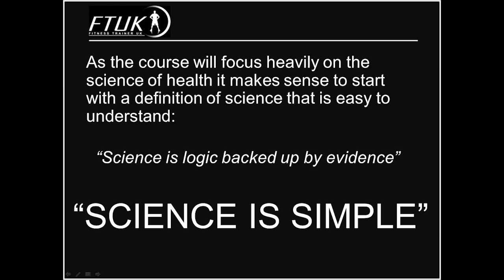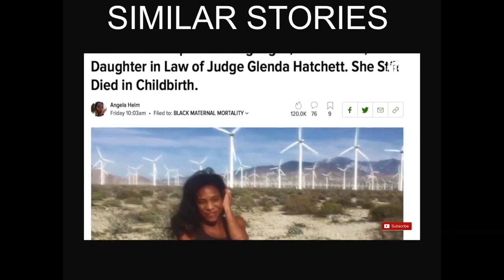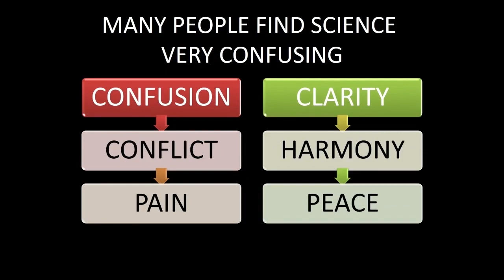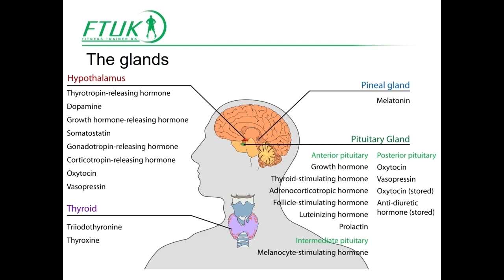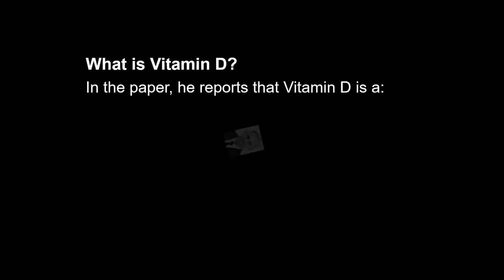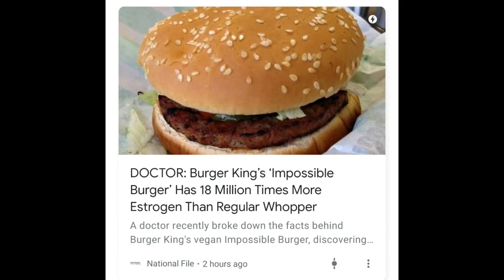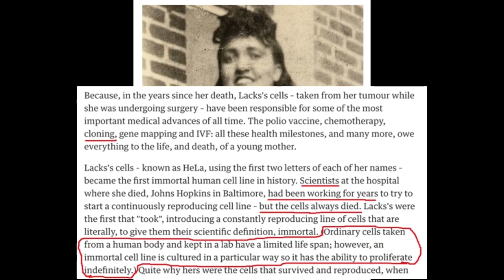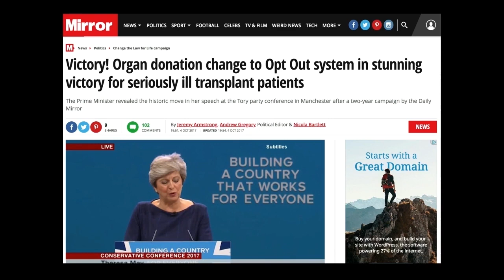The Hidden Science of Black Women's Health (2020)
In 2019, the BBC came out with a story saying that Black Women in the UK were 5x more likely to die from pregnancy and childbirth. In this thought-provoking lecture from 2020, Leon Marshall explores why...